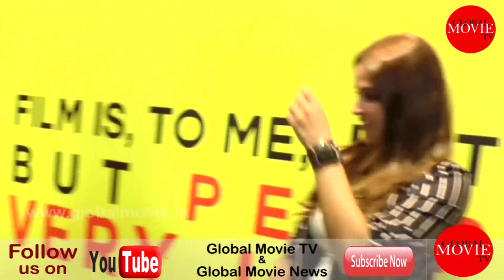Dia Mirza, Neha Dhupia and Kunal Kapoor Dazzle At India Film Project - Global Movie TV